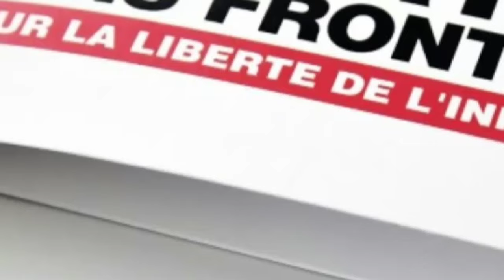🇩🇿 Élections en Algérie : Répression à Plein Régime à 2 Mois du Scrutin ! 🚨🗞️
Dans cette vidéo, nous explorons la montée de la répression en Algérie à deux mois des élections présidentielles du 7 septembre 2024. Des journalistes, militants et artistes sont arrêtés et emprisonnés, signalant une tentative claire du régime de museler toute opposition. Découvrez les détails et implications de ces événements.

👍 Likez cette vidéo si vous trouvez ce contenu important.
💬 Laissez vos commentaires et dites-nous ce que vous en pensez.